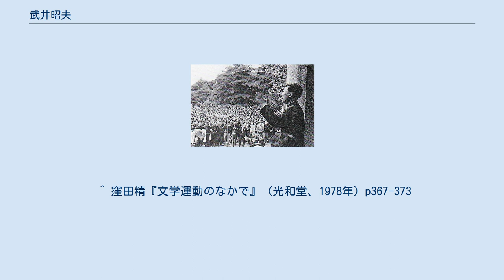武井昭夫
武井 昭夫（たけい てるお、1927年1月29日 - 2010年9月2日）は、日本の文芸評論家、全学連初代委員長。
 学生の前で演説する武井昭夫委員長（1949年5月） 神奈川県横浜市出身。
横浜第二中学校、府立高等学校を経て東京大学文学部西洋史学科中退。
東京大学在学中の1948年に全日本学生自治会総連合(全学連)結成に参画し、初代委員長に就任した。
層としての学生運動論を唱え、学生は労働者階級の指導を受けなくとも、階級闘争の主体たり得ると主張。
 1950年、日本共産党の50年分裂の際、同党統一委員会に属して除名される。
 1952年、新日本文学会(中野重治書記長、花田清輝編集長)に加入し、常勤編集部員となり、文芸評論活動を始める。
戦争責任などで古い世代を批判する急先鋒にたつ。
九州から上京して新日本文学会の事務局にいた大西巨人らとともに、新日本文学会の中心的な存在となる。
 1954年、花田が発行部数拡大路線の失敗で編集長を解任されたことに抗議して、編集委員を辞任した。
 1955年、日本共産党六全協により復党し、東京都常任委員に選出される。
新日本文学会の活動にも復帰し常任幹事となる。
 1956年、吉本隆明との共著『文学者の戦争責任』を上梓し、旧プロレタリア文学出身の作家たちを批判した。
 1958年、吉本隆明、井上光晴、奥野健男らと『現代批評』を創刊する。
 1960年「さしあたって、これだけは」を谷川雁たちとともに発表。
 1961年、党中央の組織運営を批判し、再び除名された。
以後、文学活動に専心した。
 1964年の新日本文学会の第11回大会にあたって、会の事務局長をつとめていた武井は、事務局長の名で発表する幹事会報告に、部分的核実験禁止条約への肯定的評価を盛り込むなど、当時の文学運動内部にあった意見の相違をあえてクローズアップし、新日本文学会から共産党の影響を排除しようとした。
そして、大会で報告に反対の意見書を出した江口渙たちを大会後に除籍する先頭に立った。
1970年には新日本文学会から離れ、活動家集団「活動家集団思想運動」結成に参画した。
新聞『思想運動』、雑誌「社会評論」で、政治、思想、文化の各分野にわたる批評活動を展開した。
 2010年9月2日、尿管がんのため川崎市の病院で死去。
83歳没。
 戦後文学とアヴァンギャルド､1975年 創造の党派性、1975年 文学の危機、1977年 ^ a b 武井昭夫氏死去　文芸評論家 - 47NEWS（よんななニュース） ^ a b c d 武井昭夫さん死去 朝日新聞 2010年9月14日 朝刊（東京本社） 39ページ ^ a b c d e f g h i 武井昭夫状況論集『原則こそが、新しい。
』略歴。
 ^ 窪田精『文学運動のなかで』（光和堂、1978年）p367-373